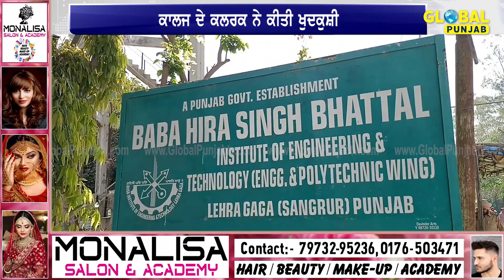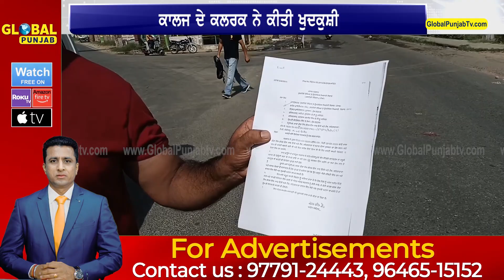ਲਓ ਜੀ ਕਿਸਾਨ ਹੋ ਗਏ ਤੱਤੇ, ਹੁਣ ਨਹੀਂ ਬਖ਼ਸ਼ਣਗੇ ਕਿਸੇ ਨੂੰ ! ਧਾਂਦਲੀ ਕਰਨ ਵਾਲਿਆਂ ਨੂੰ ਵੱਡੀ ਚਿਤਾਵਨੀ !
Global Punjab TV Presents:
ਲਓ ਜੀ ਕਿਸਾਨ ਹੋ ਗਏ ਤੱਤੇ, ਹੁਣ ਨਹੀਂ ਬਖ਼ਸ਼ਣਗੇ ਕਿਸੇ ਨੂੰ !
ਧਾਂਦਲੀ ਕਰਨ ਵਾਲਿਆਂ ਨੂੰ ਵੱਡੀ ਚਿਤਾਵਨੀ !